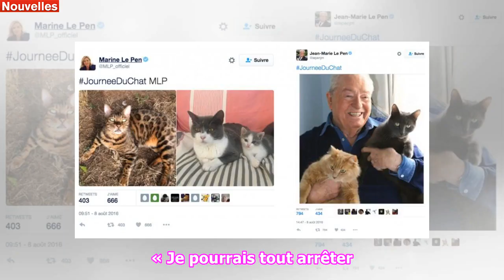Les animaux des politiques : Marine Le Pen, la «mère à chats»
«Non seulement elle est passionnée, mais c’est une spécialiste. Elle pourrait être éleveuse de chats, elle a toutes les habilitations nécessaires», dit de Marine Le Pen sa sœur Marie-Caroline